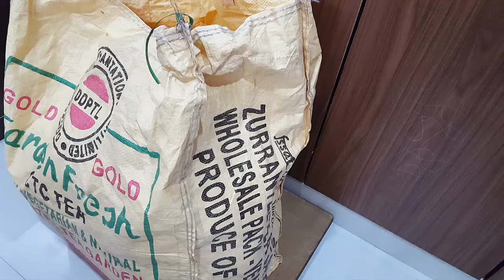MEGA Unboxing and review of smiley emoji yellow pillow for gift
Video editing

Camtasia studio